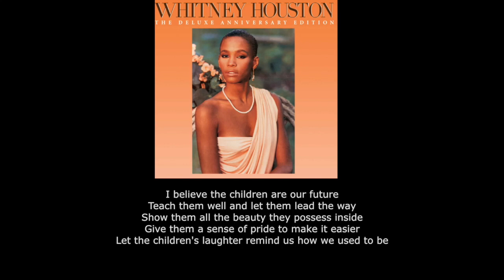Greatest Love Of All (Whitney Houston) cover by SYC